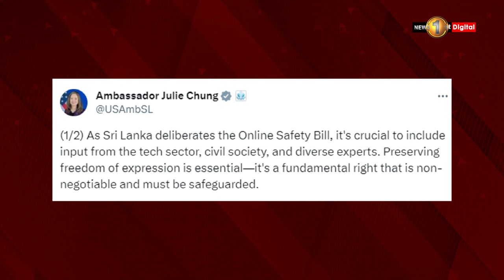TPP | Julie Chung | 75 years of Sri Lanka - US bilateral diplomatic relations | 8th November 2023